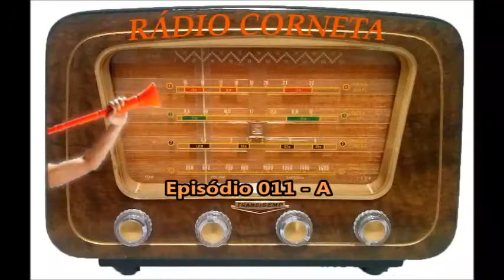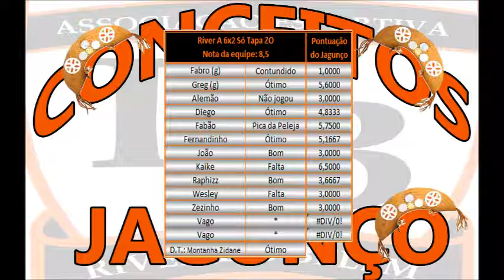Rádio Corneta - Episódio 011A - Ríver 6x2 Só Tapa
Copão da LigaSP
14 de fevereiro de 2016
União dos Operários FC